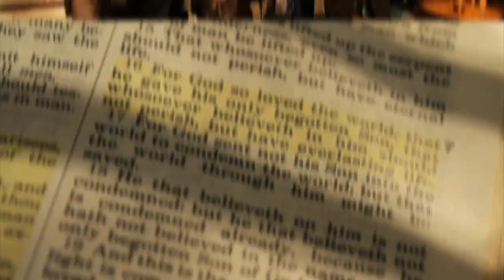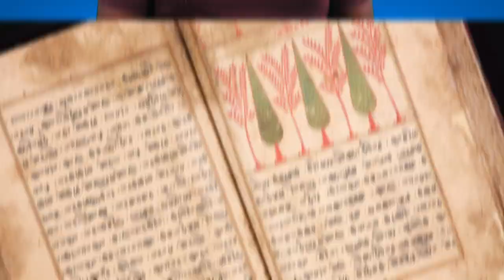10 Oldest Religions In The World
10 Oldest Religions In The World.

This episode will look at the 10 oldest documented religions of the world. There is a countless number of religions that exist in our world today. But what were the first religions that were introduced to the world that gained a large following?